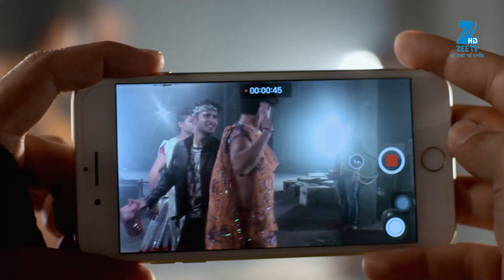Sanyukt - Full Ep - 82 - Rahul, Sameer, Hetal, Maya, Govardhan, Rita, Parimal - Zee TV